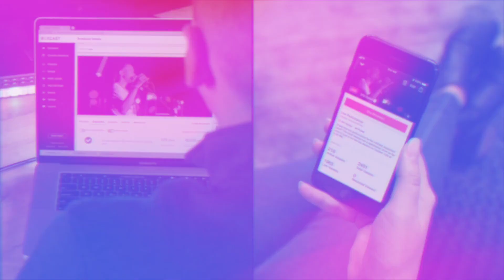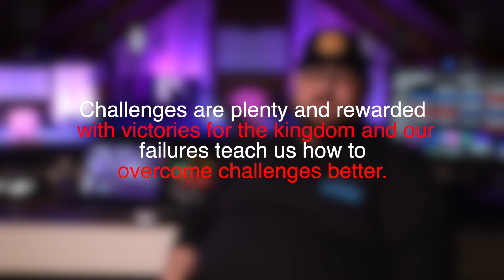How Do Churches Train Volunteers for Media Ministry?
Worship Summit Live 2022
Gary Buchanan - How Do Churches Train Volunteers for Media Ministry?

► About:
PTZOptics is a Live Streaming Camera Manufacturer focused on HD-SDI, USB 3.0, HDMI and IP streaming cameras. Our YouTube channel features live broadcasting tips, tricks, and tutorials for live streaming and more.